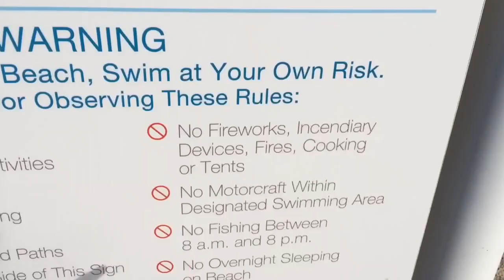Don't Play it Safe - Vlog 43 (Vlog Series)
Jay Stevens
Jay Stevens Fitness -- Miami, FL